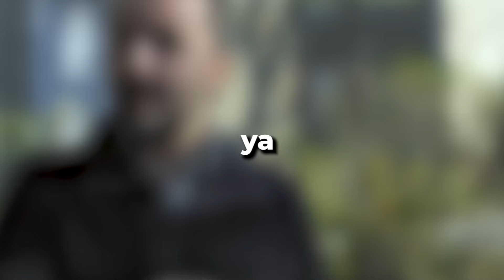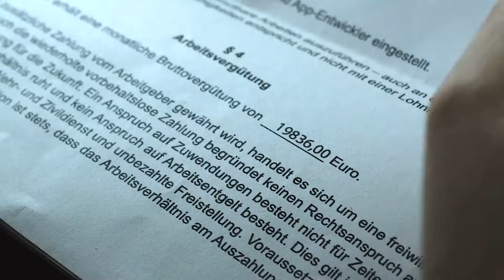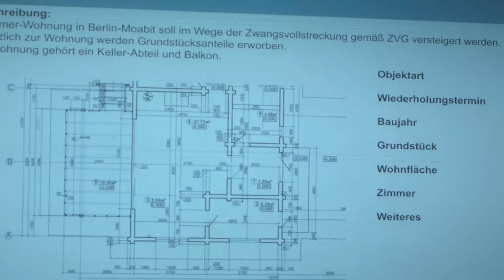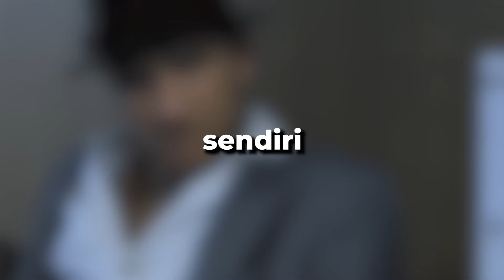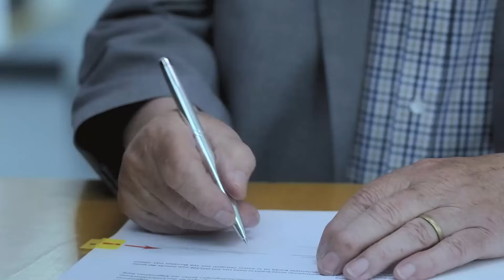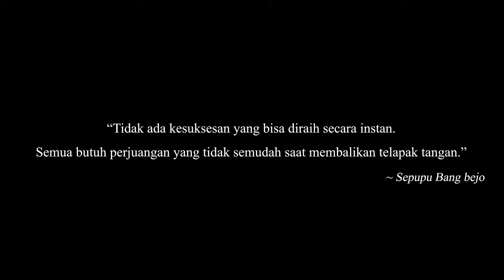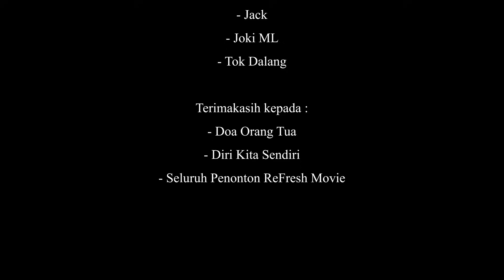Dihina Bosnya Karena Cuman Kuli, Ternyata Mampu Jadi Sultan Paling Kaya Di German - Alur Cerita Film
Film bercerita tentang Seorang Kuli bangunan yang merantau kekota dengan tujuan menjadi kaya raya, namun sesampainya di kota yang dia rasakan hanyalah paitnya hidup atas kerasnya kehidupan id ibu kota, namun dia tetap bangkit, karena modal yang dia bawa dari desa hanyalah "pantang menyerah"

- I'LL GET OVER YOU - Loving Caliber ft Mia